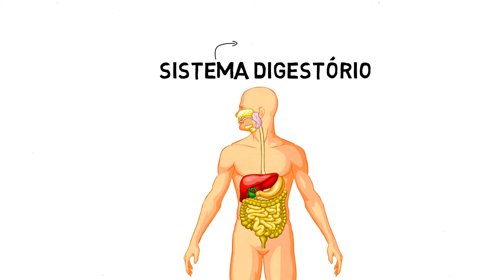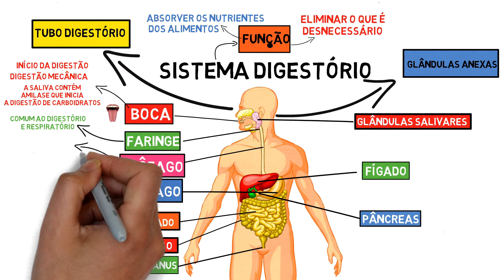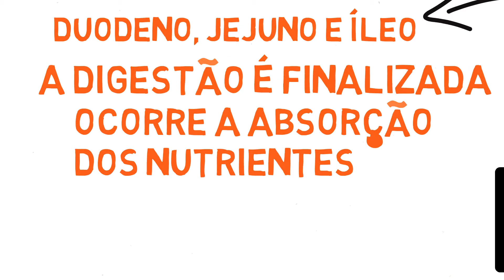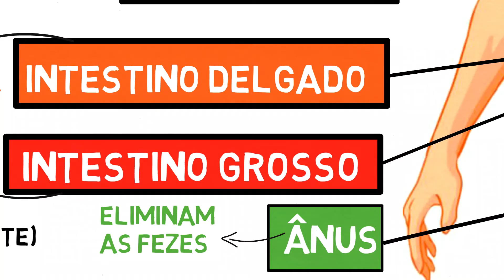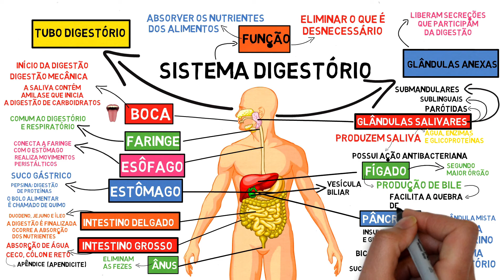MAPA MENTAL - SISTEMA DIGESTÓRIO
✅Pacote de atividades de ciências adaptadas

Neste vídeo, faço um resumo na forma de mapa mental a respeito das principais informações sobre o sistema digestório e suas partes.